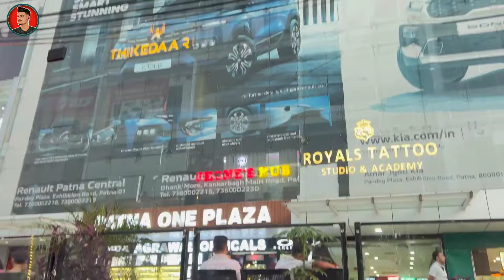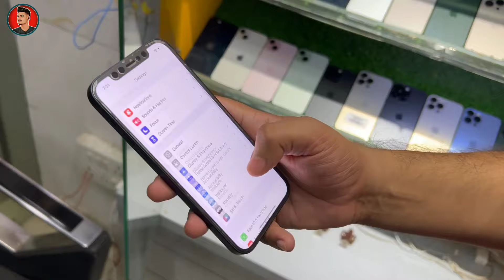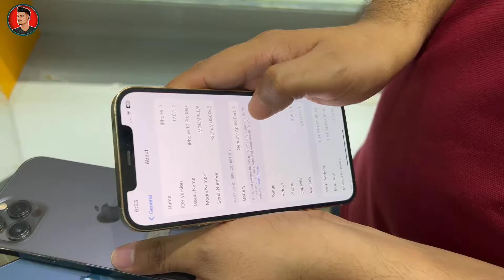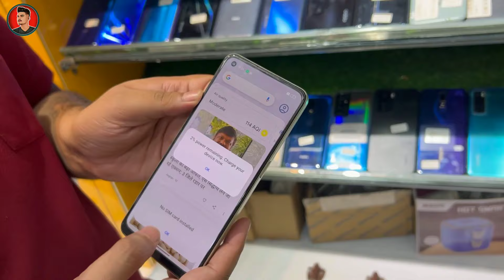BIGGEST SALE EVER🤩Cheapest iPhone Market in Patna | Second Hand Mobile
SHOP ADDRESS- PHONESKART
SHOP NO-205, SECOND FLOOR, PATNA ONE MALL, DAKBANGLOW CHAUHRAHA, PATNA-01

Four Wheeler
any documentation.